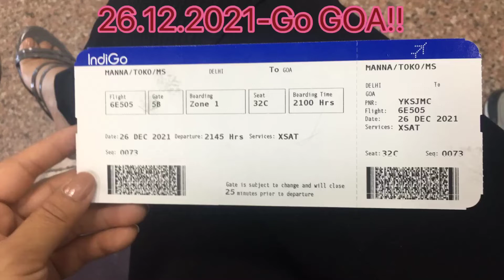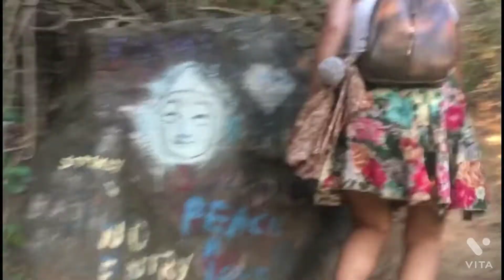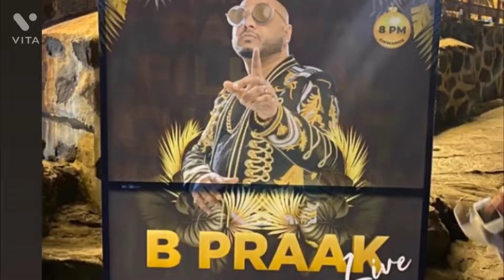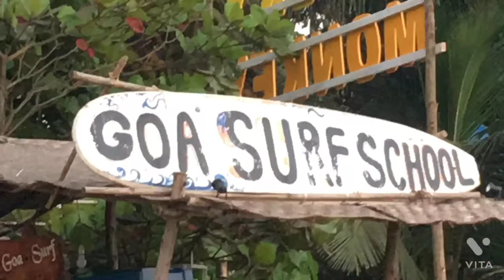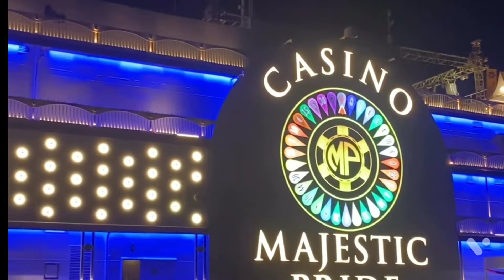Go Goa # Arambol fort tiracol# casino#mud bath#sweet lake#water sports.B Praak.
Go Goa!